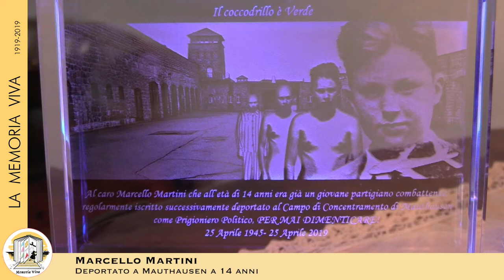In questo 25 Aprile il ricordo di Marcello Martini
Oggi vogliamo ricordare Marcello Martini, il più giovane partigiano combattente italiano internato nei campi di lavoro nazisti, lo scorso 25 Aprile ai giovani rivolgeva questo appello: "Imparate, imparate qualcosa, perchè quello che sapete nessuno ve lo può portare via".